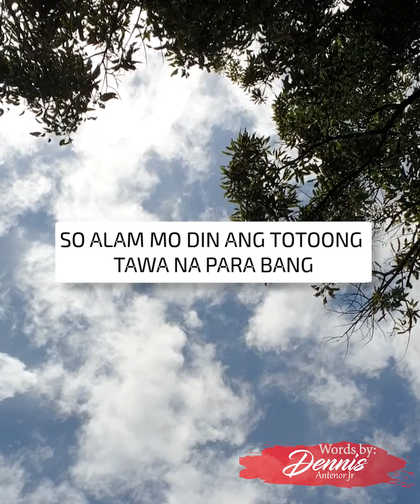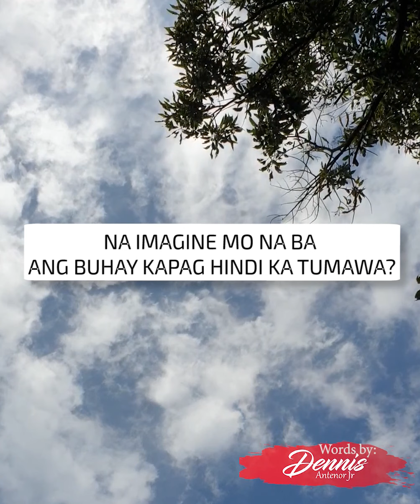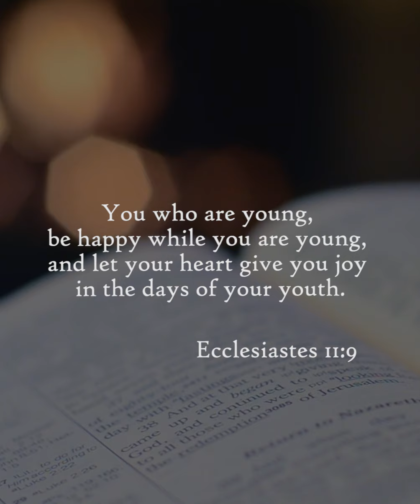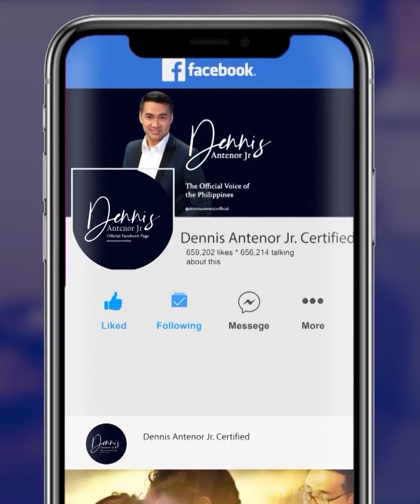MAS MAGAAN ANG BUHAY KAPAG NATAWA KA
TAWA PA MORE